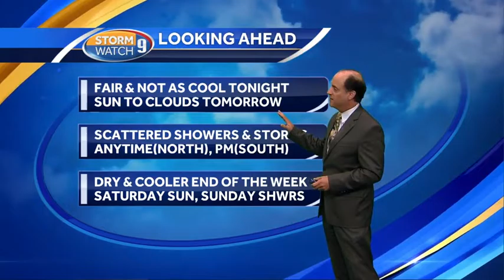Scattered showers, storms possible Wednesday